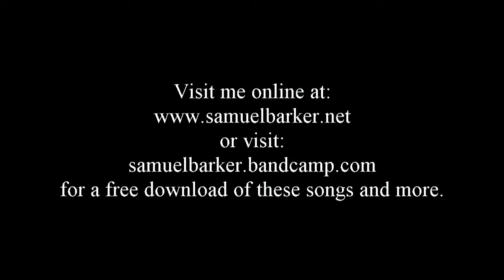Samuel Barker - The Mendoza Line - CXCW 2015 Bonus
Here's a new song I knocked out with my CXCW videos to share with all of you. It's a song I started thinking about last baseball season at the urging of Ben Hall and actually wrote a couple of months ago. Hope you dig! Here's the lyrics:

When I was just a young man
Daddy said more times than not we all strike out
Well, I weathered some minor failures
But I never outgrew my doubts
This heart's been broke a few times
Left me a little shy at the dish
When I saw you smile across the barroom
I figured I'd just swing and take the risk

I know it may not seem as such
But honey, I swear I'm doing fine
A lot more swings than I'll ever have hits
But I'm staying about that Mendoza Line

Never had a problem with the curveballs
Nor those breakers, you always through
But all those goddamn change ups
Kept me falling down over you

You know, I always called it luck
But if you like, you can call it fate
I just know laying here in your arms
Kept me off that interstate
Your love kept me off the interstate